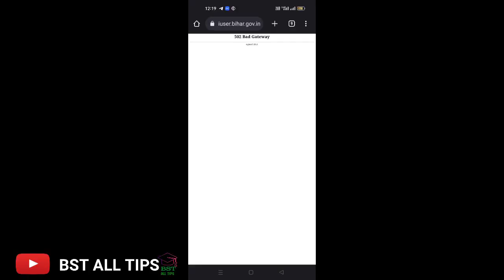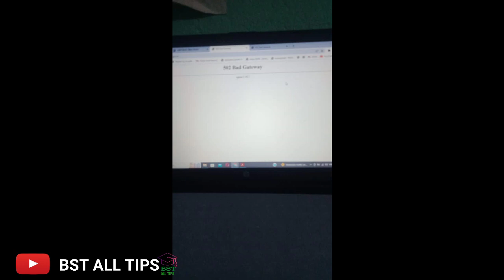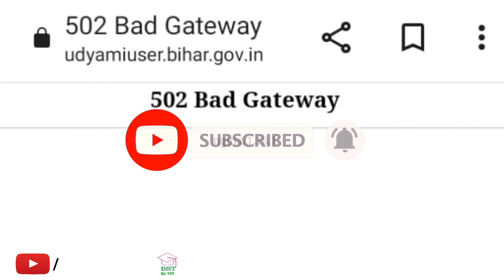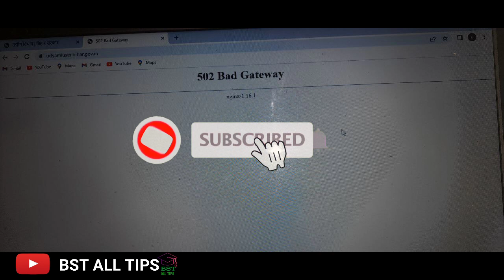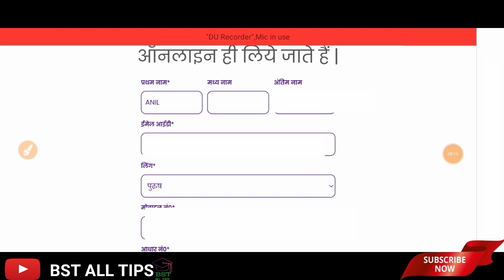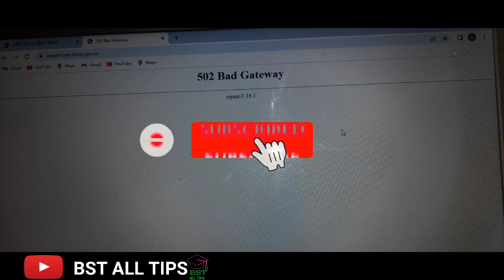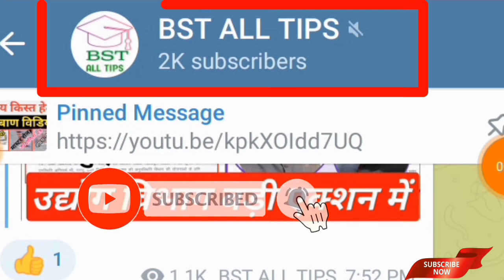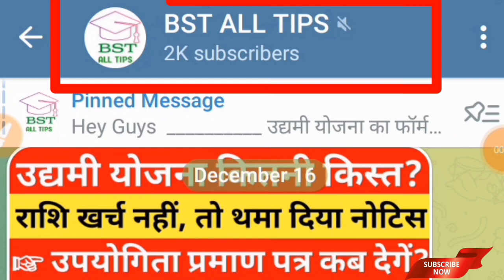udyami YOJNA ka site busy: 502 bad Gateway ।। udyami YOJNA ka apply karne ka time table ।।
502 bad gateway solution
502 bad gateway problem solve